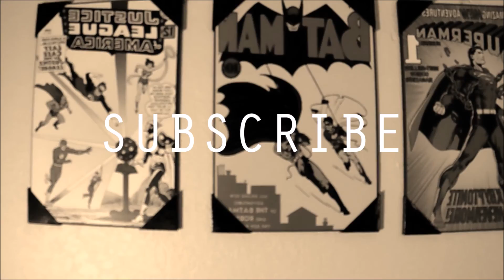Wonder Woman Comic-Con Trailer Reaction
Comic-Con trailer for wonder woman just hit! and here's my reaction!